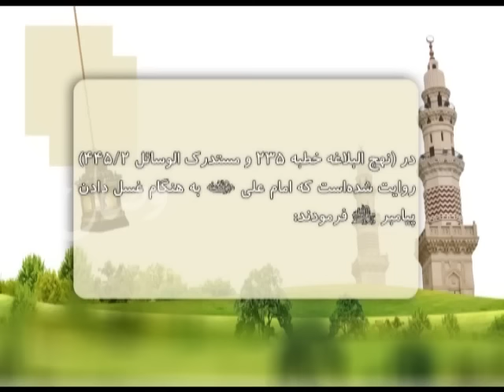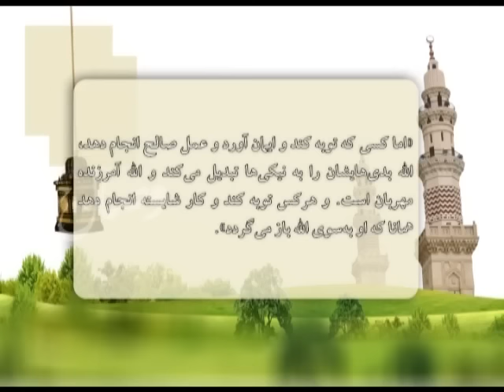اجر و ثواب گریه کردن بر حسین از دیدگاه آخوند رافضی